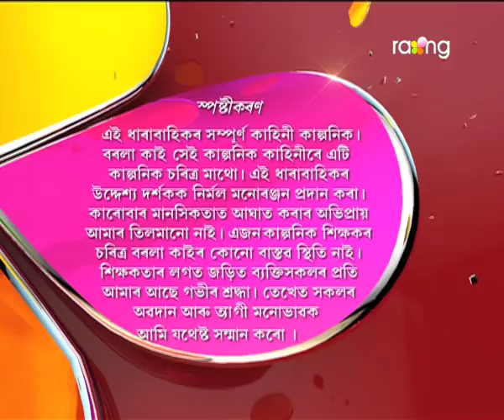Borola Kai - বৰলা কাই | 22nd May 2017| Full Episode | No 649